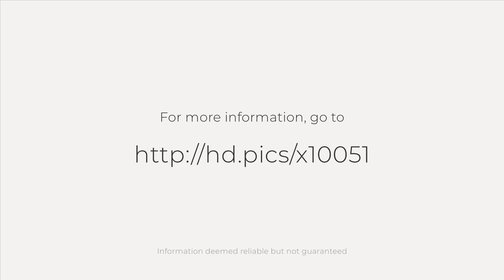270 Arabian Way, Arroyo Grande, CA